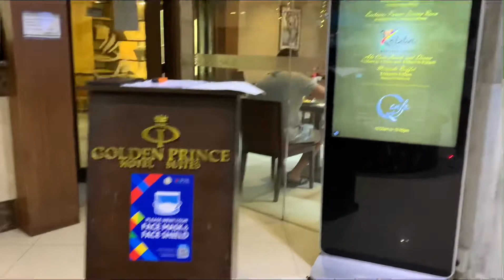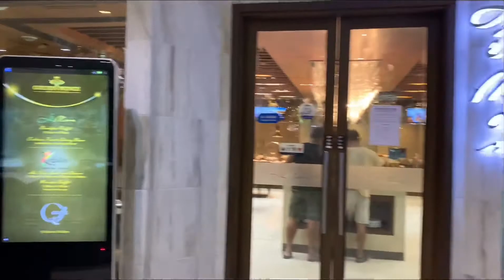BREAKFAST BUFFET in CEBU’S BEST!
BREAKFAST IS THE MOST IMPORTANT MEAL OF THE DAY!